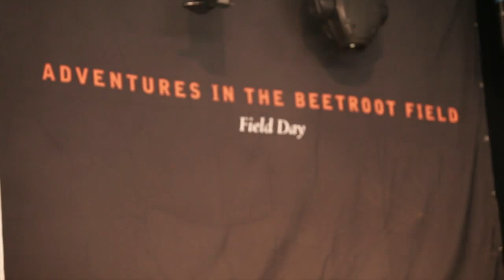Is Tropical - Seasick Mutiny @ Field Day July 31st 2010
Is Tropical performing "Seasick Mutiny" on the Adventures In The Beetroot Field stage of Field Day festival in Victoria Park, London on July 31st 2010

Produced, filmed and edited by Loud Pixels Live, your #1 stop for live music video production.

behind the cameras:
Marc Broussely
Jim Shreim
Hugh MacDonald
David Standen

Special thanks to Field Day festival, Ruth at Loudsound, Tom at Eat Your Own Ears, Paul at The Zeitgeist Agency, Alun at Turnstile Music and Mark, Ben, Gil and Rob at the Adventures In The Beetroot Field and Village Mentality stages!